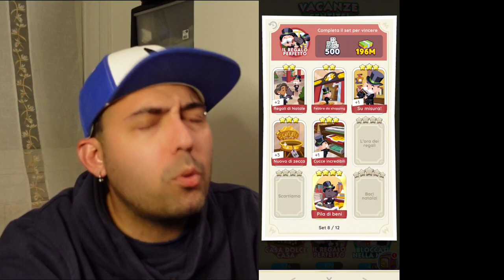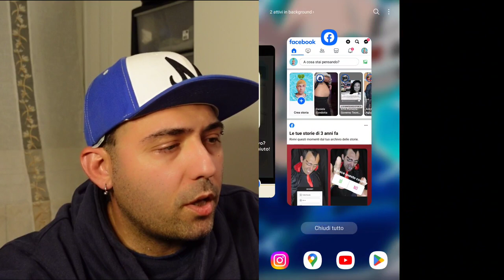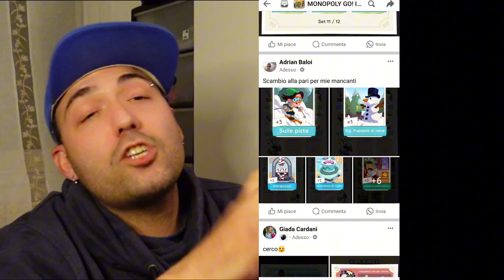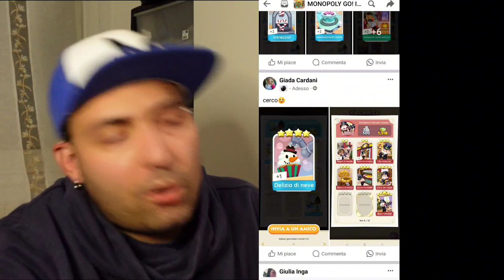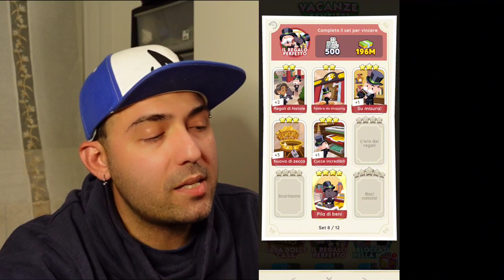MONOPOLY GO TUTORIAL